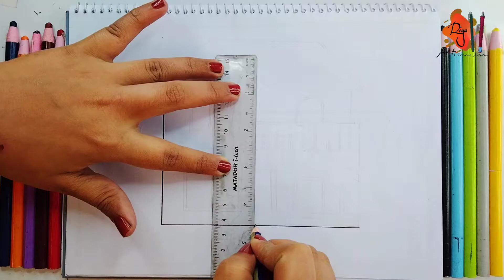My Building Home Drawing Easy | Scenery Drawing With Pencil